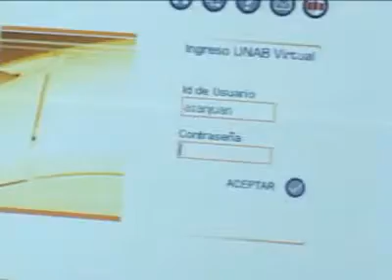Certificación e-teaching (2006)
Pensando en la cercanía tecnológica de profesores y alumnos, la Universidad Andrés Bello buscó la manera de acotar la brecha que tienen los docentes con el mundo del internet a través del programa e-teaching que busca promover el uso de las nuevas tecnologías en la educación.
Esta certificación tuvo gran aceptación por parte de profesores quienes vieron esta instancia como una oportunidad para perfeccionarse a la hora de dictar sus clases.